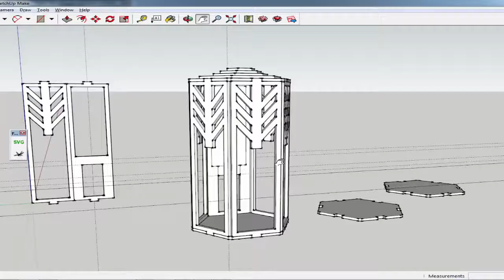[Speedbuild] Art déco lampshades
EN : A set of laser-cut lampshades inspired by the street decorations at Walt Disney Studios park. Files and documentation at the FacLab wiki (in French)

FR : Un ensemble d'appliques murales découpées au laser, inspirées par les décorations du parc Walt Disney Studios. Fichiers et documentation sur le wiki du FacLab